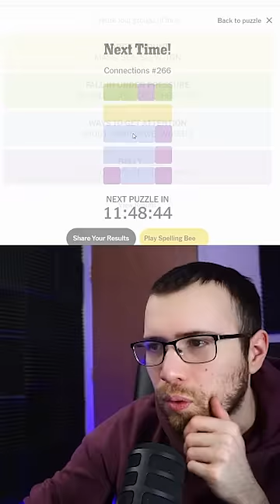FLOP UNDER PRESSURE - "Connections" - March 3 (Find the Categories)